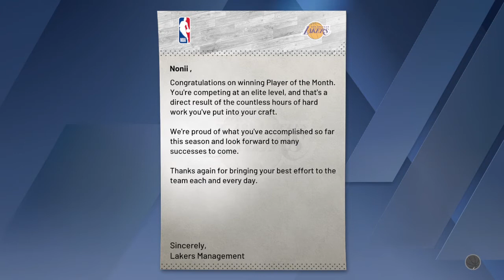NBA 2K20 - Wilt Chamberlain Record Breaker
Pampernony ACTION